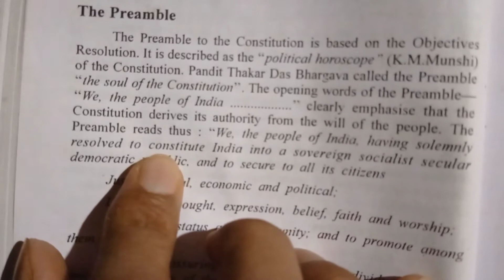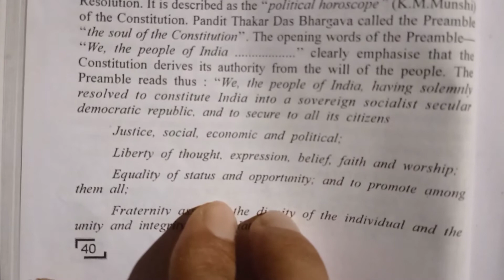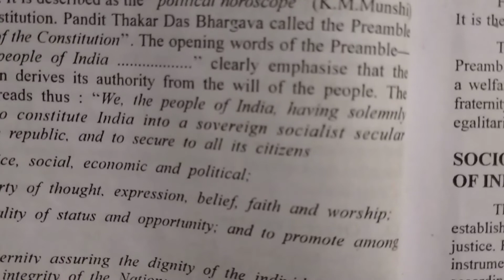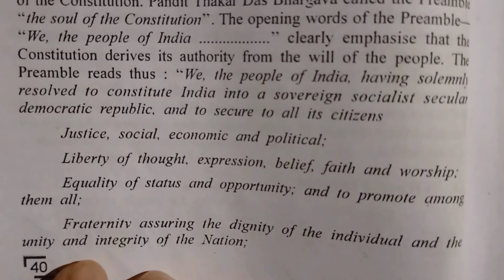Constitution of India. Informative discussion. Article 395 or 470.part 22or 25.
Educational video.